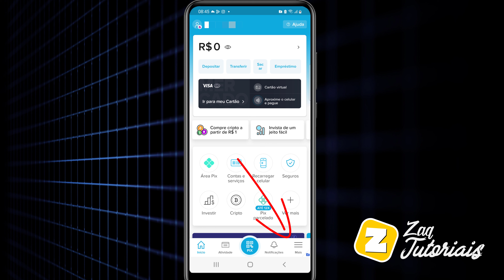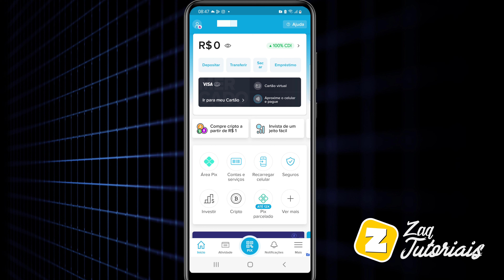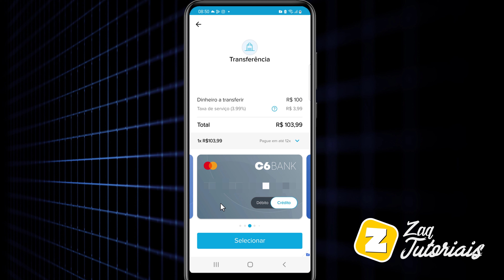Como FAZER PIX PARCELADO no CARTÃO de CRÉDITO com MERCADO PAGO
Como FAZER PIX PARCELADO no CARTÃO de CREDITO com MERCADO PAGO

Fala ai gente tudo beleza! Sejam bem-vindos a mais um vídeo. No vídeo de hoje  mostro para vocês como FAZER PIX PARCELADO com seu CARTÃO de CRÉDITO NOMERCADO PAGO.